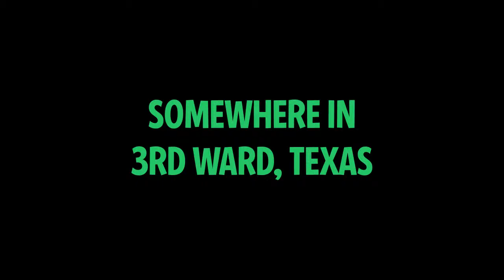Jaekim - Walk Away With Victory [animation]